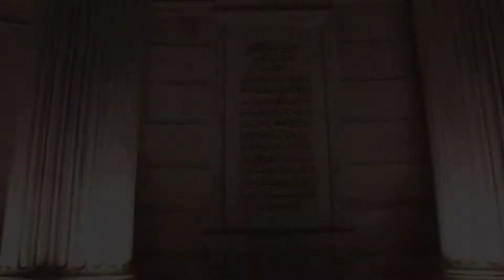LANDED IN KOLKATA 😍 || KOLKATA VLOGS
SO IN THIS VLOG WE ARE EXPLORING VICTORIA MEMORIAL...

 prologue birth

Dhanbad is the second-most populated city in the Indian state of Jharkhand after Jamshedpur. It ranks as the 42nd largest city in India and is the 34th largest million-plus urban agglomeration in India. It is the 96th fastest growing city of the world by the City Mayors Foundation.[7] Dhanbad shares its land borders with Paschim Bardhaman district, West Bengal.